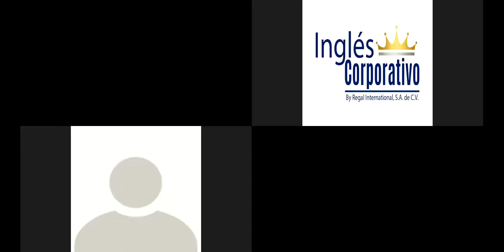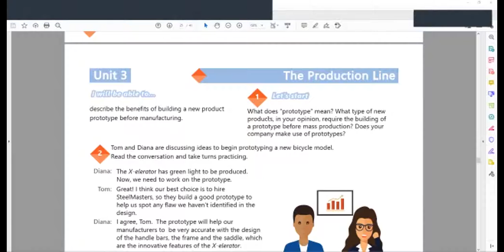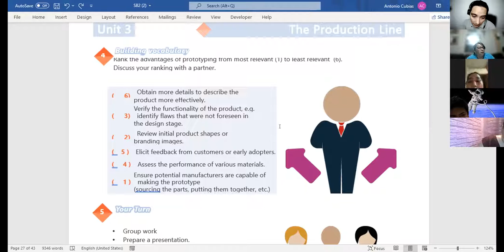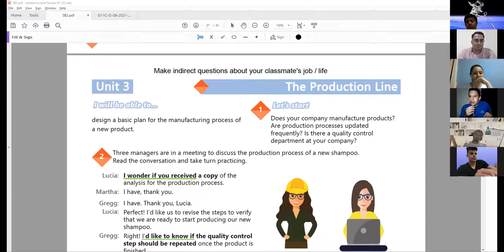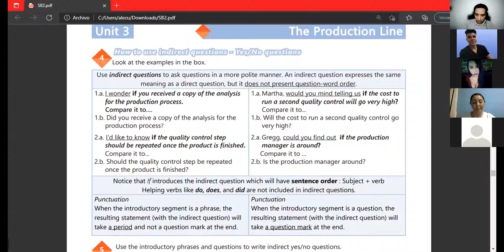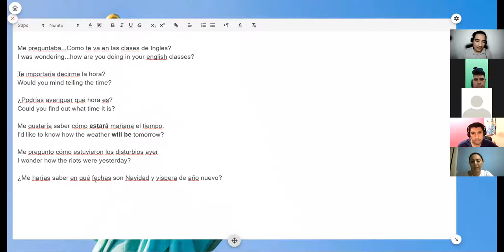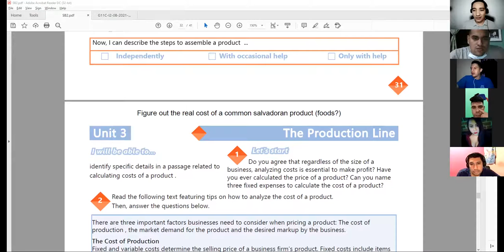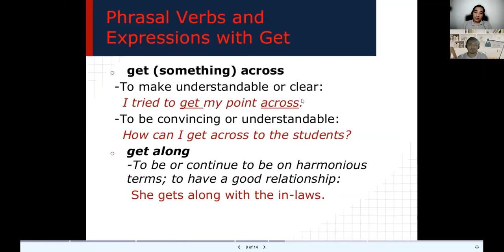Ingles Corporativo-VIDEOCONFERENCIA #20 UNIT 3 REVIEW PRODUCT AND REVIEW